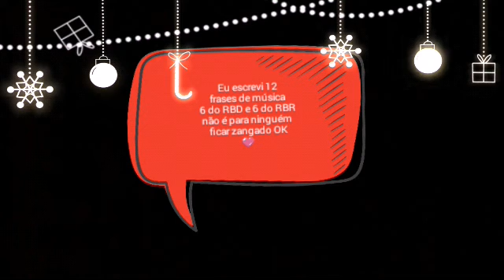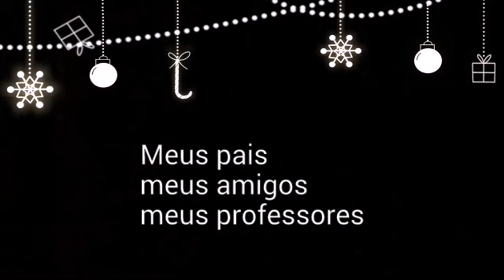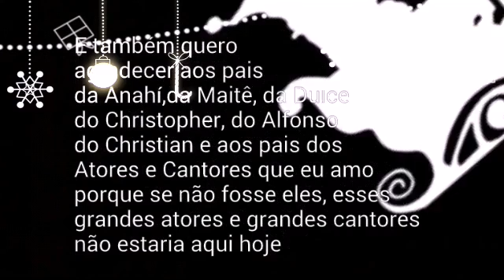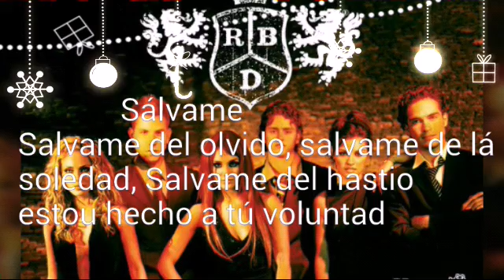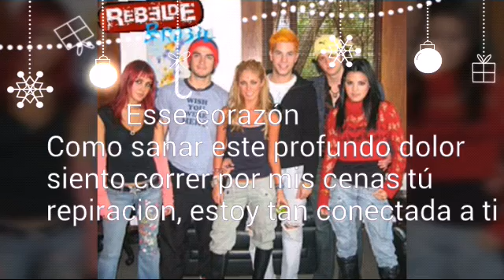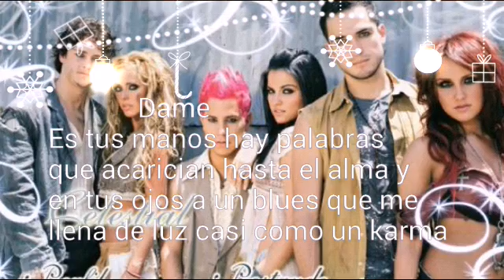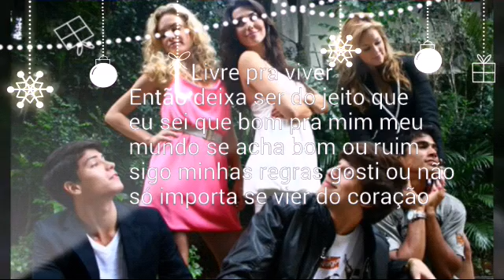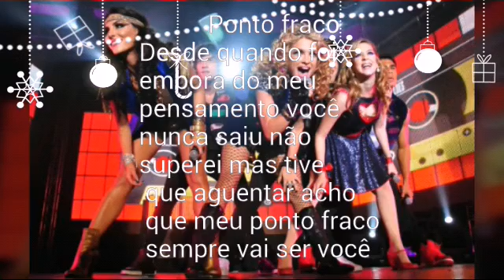Especial DE ANO NOVO🎆🎆🎆💜